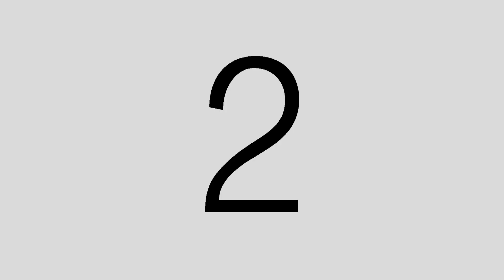Janna's Cinderella 1st Birthday Party and Baptism at UNO Seafood - Rio Jones Photography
Janna Turns 1
Cinderella Themed Party

Kiddie Party Event Stylist - Pink & Peach Party

Kiddie Party Venue at Greenhills Uno Seafood Palace
Church at Santuario de San Jose